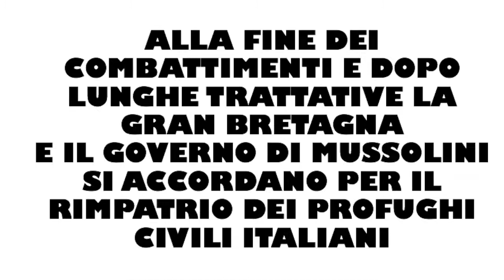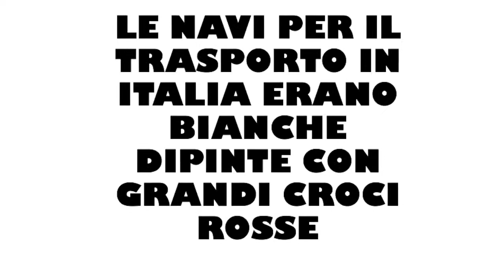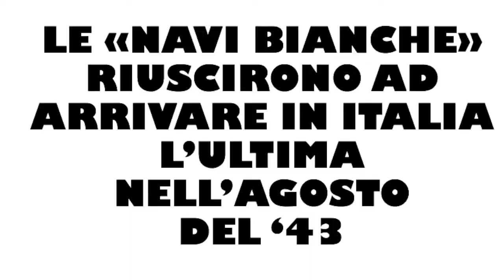1943 Le Navi Bianche dell'Africa Orientale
1943 dopo la sconfitta italiana in Somalia e Etiopia il rimpatrio di donne e bambini dalle colonie a bordo delle motonavi come le motonavi Vulcania, Saturia, Caio Duilio, Giulio Cesare, dipinte di bianco con grandi croci da Massaua all'Italia circumnavigando l'Africa in più di 2 mesi nelle acque pericolose dell'Atlantico in guerra fino a Gibilterra e poi in Italia. L'ultima arrivò nel 1943.
Un'epopea nelle rare immagini dell'imbarco degli ultimi italiani d'Africa a Massaua